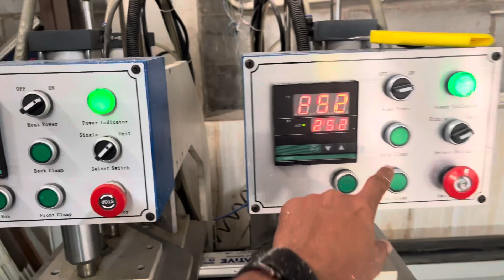Upvc machine ! Upvc welding machine ! ￼ double hand welding machine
UPVC ￼ manufacturing machine, UPVC windows  making machine
1. Upvc welding machine
2. Upvc
3. Upvc Machine
4. Double hand welding machine
5. Upvc ￼ Factory